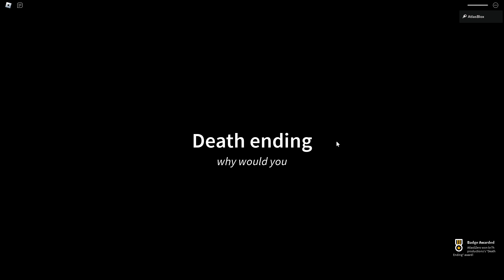ROBLOX BE A DAD AND GET MILK SIMULATOR 2023!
Roblox Be a Dad And Get Milk At 3AM

Use Star Code⭐AtlasZero when Buying Robux to Support Me!

Follow Me on Roblox: AtlasBlox

Spending $100,000 Robux is Crazy! Playing Roblox Simulator Games Are super fun. Roblox Becoming is cool too! It would be really cool to play with DigitoSim Roblox. Also Digito is Cool Too! But Flamingo Roblox is incredible! I Go MAX LEVEL in Roblox Games all the time! And I become the best in roblox games. Pay to win Roblox is better than hacking roblox!